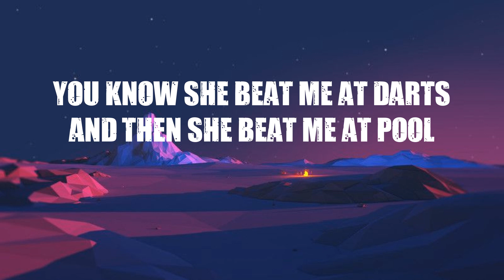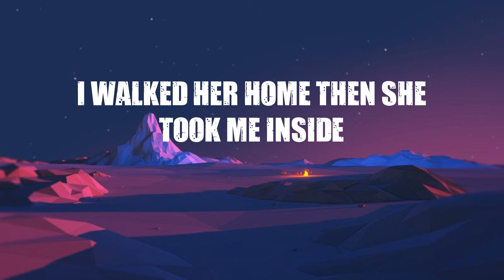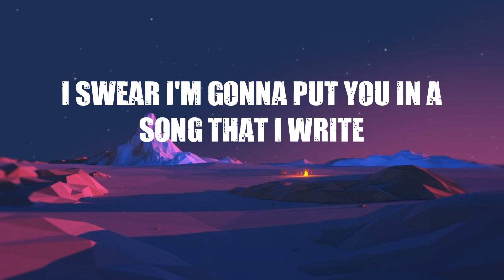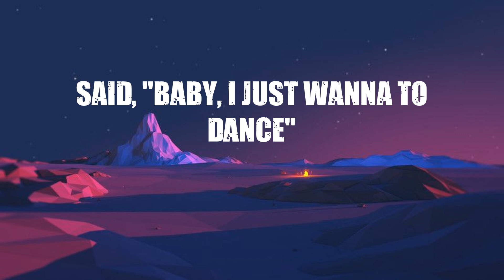Ed Sheeran - Galway Girl (Lyrics)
❤️  Lyrics:
She played the fiddle in an Irish band
But she fell in love with an English man
Kissed her on the neck and then I took her by the hand
Said, "Baby, I just wanna dance"
I meet her on Grafton street right outside of the bar
She shared a cigarette with me while her brother played the guitar
She asked me, "What does it mean, the Gaelic ink on your arm?"
Said, "It was one of my friend's songs, do you want to drink on?"
She took Jamie as a chaser, Jack for the fun
She got Arthur on the table with Johnny riding as a shotgun
Chatted some more, one more drink at the bar
Then put Van on the jukebox, got up to dance
You know, she played the fiddle in an Irish band
With my pretty little Galway girl
You're my pretty little Galway girl
You know she beat me at darts and then she beat me at pool
And then she kissed me like there was nobody else in the room
As last orders were called was when she stood on the stool
After dancing to Kaleigh, singing to trad tunes
I never heard Carrickfergus ever sang so sweet
Acapella in the bar using her feet for a beat
Oh, I could have that voice playing on repeat for a week
And in this packed out room swear she was singing to me
Said, "Baby, I just wanna to dance"
My pretty little Galway girl
My, my, my, my, my, my, my Galway girl
And now we've outstayed our welcome and it's closing time
I was holding her hand, her hand was holding mine
Our coats both smell of smoke, whisky and wine
As we fill up our lungs with the cold air of the night
I walked her home then she took me inside
To finish some Doritos and another bottle of wine
I swear I'm gonna put you in a song that I write
About a Galway girl and a perfect night
My, my, my, my, my, my, my Galway girl, hey